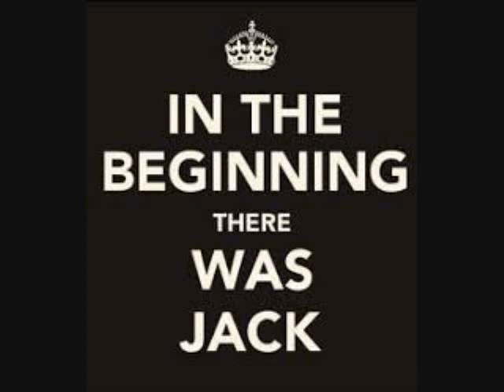House hts FT Deserts miss the rain BY DJ Tony Torres 2018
House master 2018 mix BY DJ Tony Torres FT Deserts miss the rain,God created Woman, Kraze the party...like and subscribe for house club freestyle dance disco old school and more...God bless you and your family.